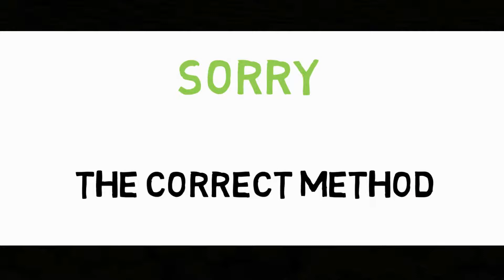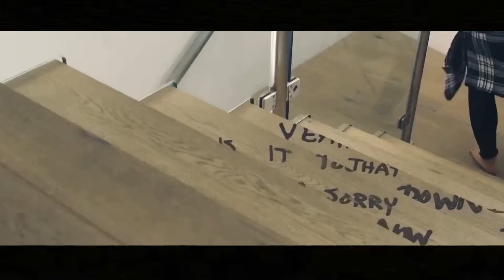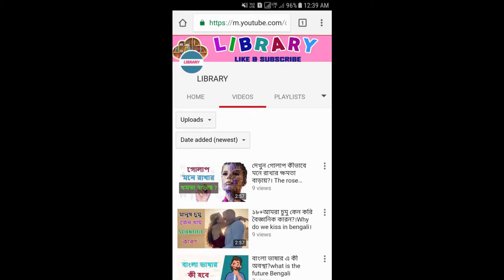এই ভাবে sorry বলুন আপনার সঙ্গী কে? How to say sorry your partner in Bengali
Sorry একটি ছোট্ট শব্দ কিন্তু অনেক বড় সমস্যার সমাধান করতে সক্ষম। ছোট খাটো সমস্যা বা বড়সড় অশান্তি অনেকটাই কমিয়ে আনতে পারে proto jarmanik sirega থেকে উৎপক্তি এই শব্দটি। বিশেষ করে প্রেম ও সংসার জীবনে । তবে জানতে হবে sorry বলার সঠিক পদ্ধতি। এই ভিডিওটি শুরু থেকে শেষ পর্যন্ত দেখুন sorry শব্দটি নিয়ে আপনার P.H.D হয়ে যাবে

We do not Use such materials to harm or violate other protected contents.  If any use of content is inappropriate please let us know in our YouTube massage or Facebook page we will immediately removed it.

যদি ভিডিওটা আপনার ভালো লেগেথাকে তাহলে অবশ্যই ভিডিওটি লাইক করবেন এবং সাসক্রাইব করবেন এই চনেলকে ।

Thanks visit our YouTube channel